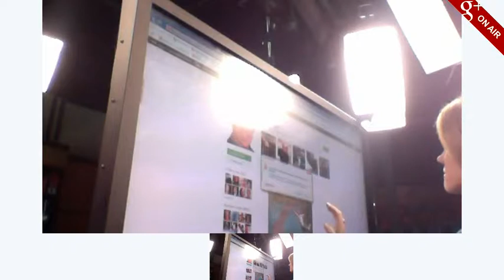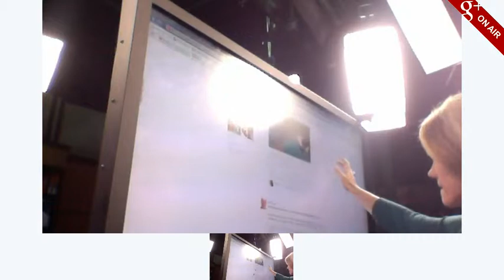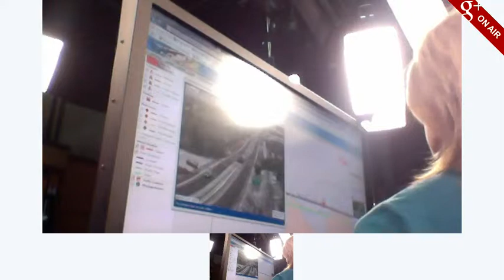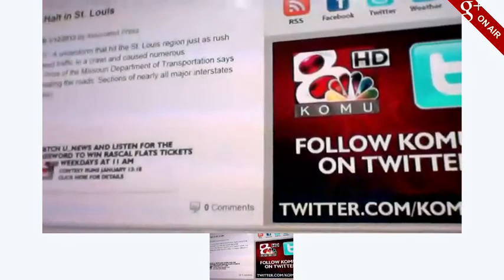Snow Out My Window: Google Plus Hangout On Air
Viewers show how much snow they received out their windows via a Google Plus Hangout On Air and discussed the definition of "snirt"